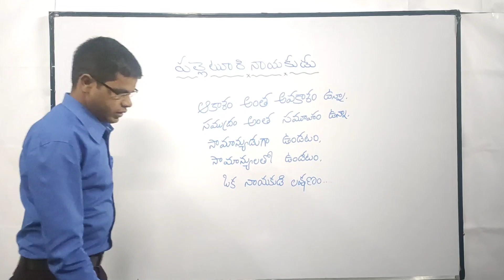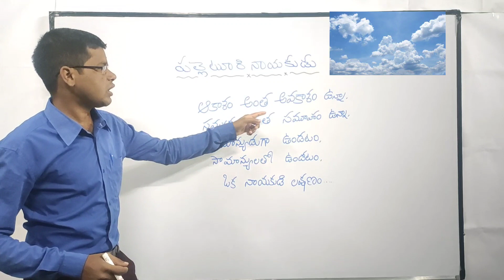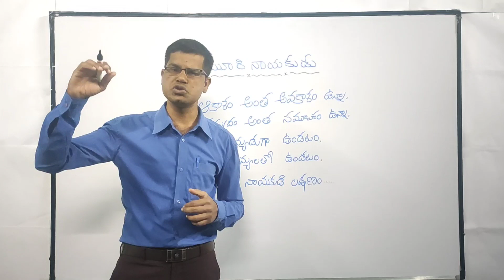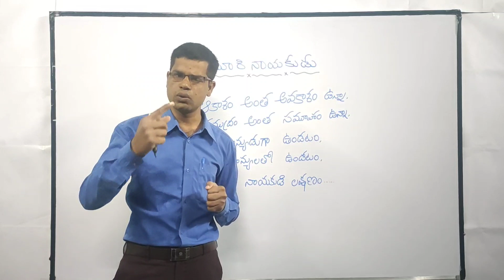పల్లెటూరి నాయకుడు Motivational Speech